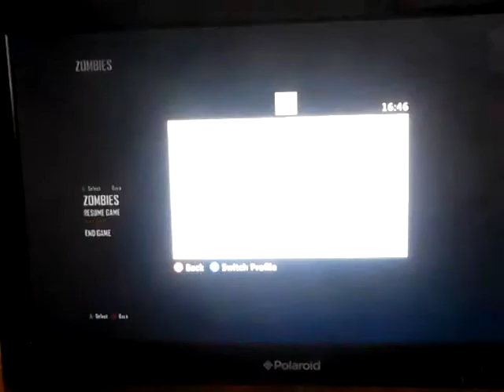Black ops 2 zombies